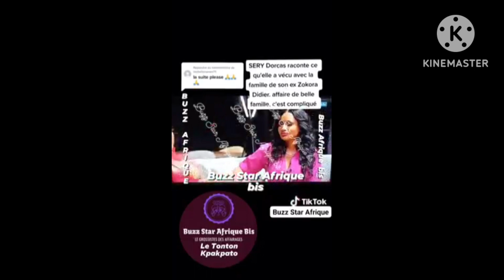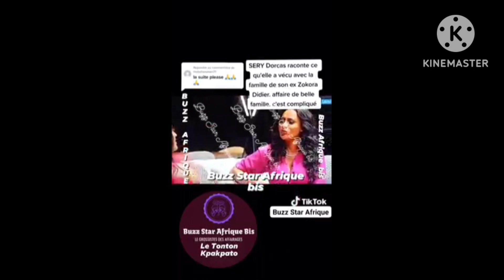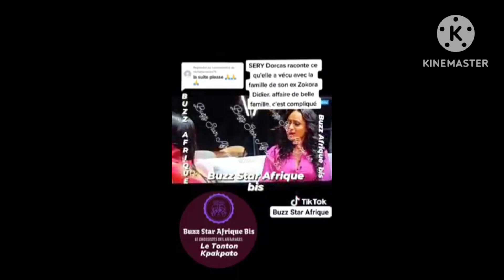🚨SERY DORCAS EN LARME RACONTE A QUEL POINT ELLE A SOU.FFERT DS LA FAMILLE DE SON MARI DIDIER ZOKORA